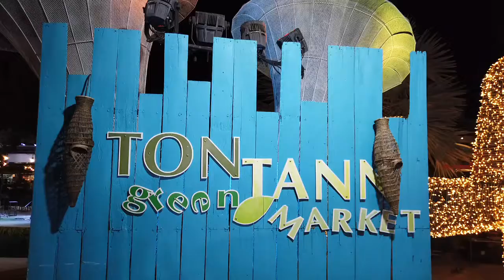Ton Tann Market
Pook and I visited the Ton Tann Market in the city of Khon Kaen with our friend Phakin.  The market is fairly large and there were many things to see and to eat.  Fortunately, we had dinner before we went to the market so we were not able to taste some of the delicious looking food.  Both Pook and I enjoyed the market and it was a good place to walk off our dinner and to get a couple of outfits for Pook and other family members.  Enjoy.